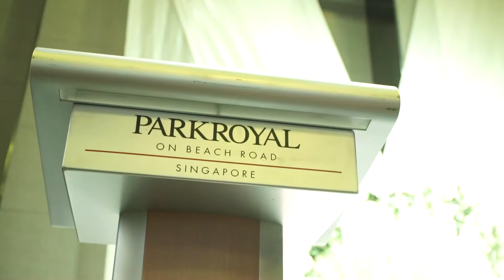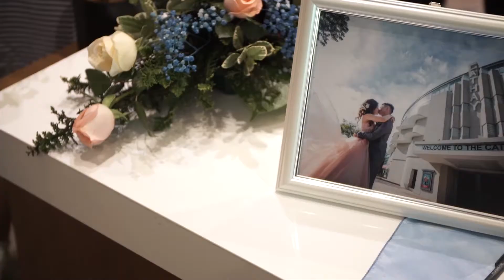[EP 21] XianHuiWedding Banquet Highlights 10-06-2017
Welcome to Ambersan's vlog - XianHuiJourney Xianhuiwedding.

A video journal of our adventures and life together.

The day when we smile, holding hands together, looking into each other eyes saying "I do". Magical moments that will always stay in our hearts forever.

在这一天我们手牵着手看着彼此说“我愿意”。 这个幸福和快乐的日子会永远刻在我们心里 。

Gowns/suits: The Aisle Wedding
Venue: Park Royal on Beach Road
Video by Dennis from The Once Wedding Production/Wayne Studio/Ztage Wedding
Edited by Amber
Software: Adobe Premiere Pro 6.0
Music by Take My Hand (Emily Hackett Ft. Will Anderson) - Instrumental